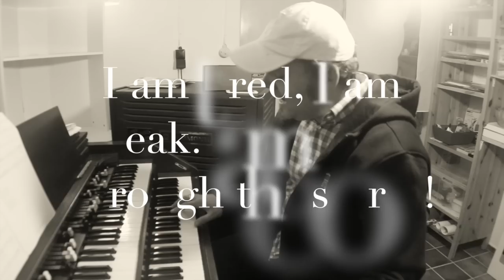Precious Lord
Probeversion von Hanjo Gäbler für den Gospelchor Soulful Gospel. Abschlusskonzert ist am 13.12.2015 in der Lutherkirche Hamburg.